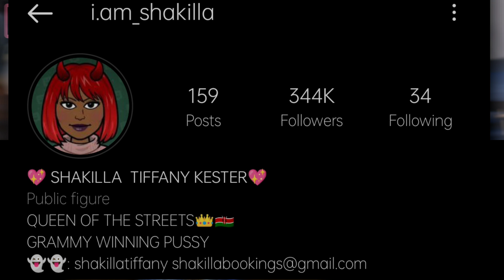20 year old Shakilla Reveals she is heavily pregnant ‼️😱😳❤️ X Shakilla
20 year old Shakilla Reveals she is heavily pregnant ‼️😱😳❤️ X Shakilla